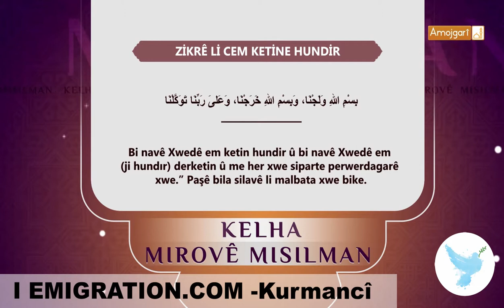06 KALHA MISILMAN 11 ZİKRÊ Lİ CEM KETİNE HUNDİR